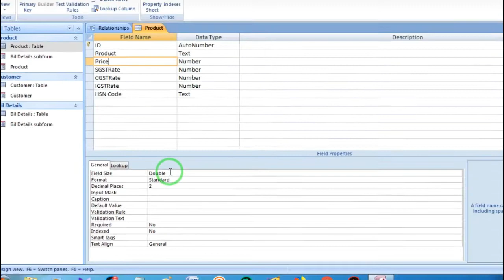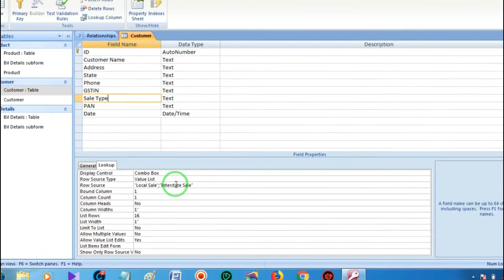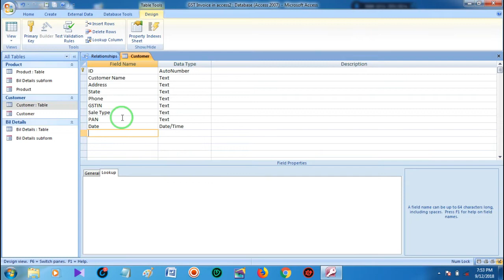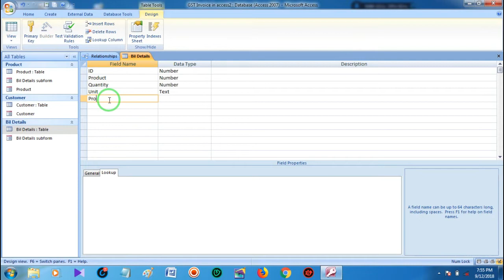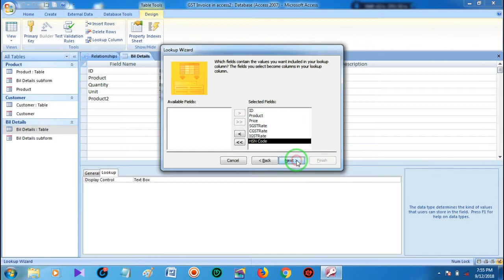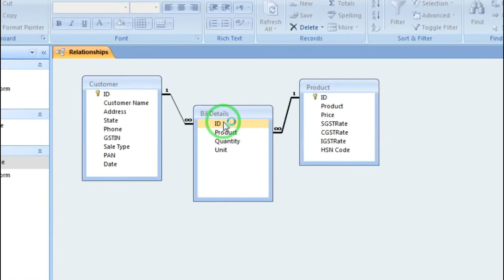GST Invoice Database Table relation in access - Part1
Hello friends in this video tutorial You can learn how to create GST invoice Database Table relation in access, In this tutorial I am going to show  you relation between Customer Table where customer id is the Primary Key, Bill Details Table  where Customer id is the Foreign key and Product Table Where Product Id is the Primary Key .

For details Pls watch this  tutorial video

Thanking you